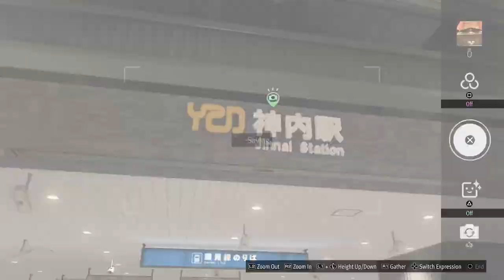Twin Dragons! Similar to A Dragon! Unlimited Dough! Going to play it all!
Hey, I love to play video games. I spend a lot of my time playing video games. I love them, and I want to share that love, so I started streaming. I appreciate every viewer, even if it is just for a minute. Thank you.